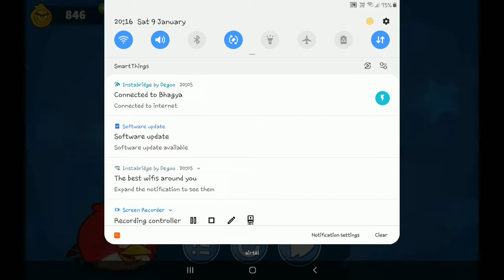ANGRY BIRDS 1 TO 4 LEVELS